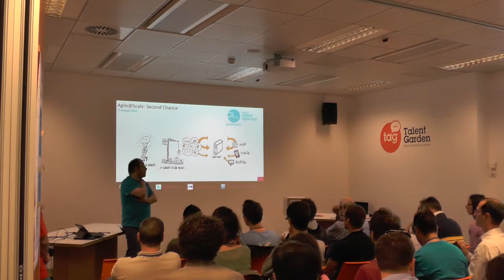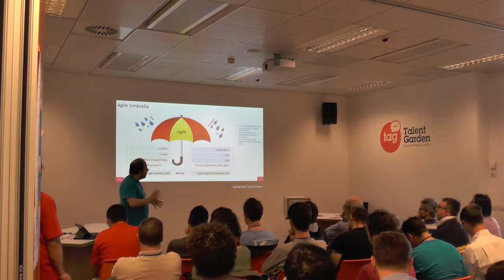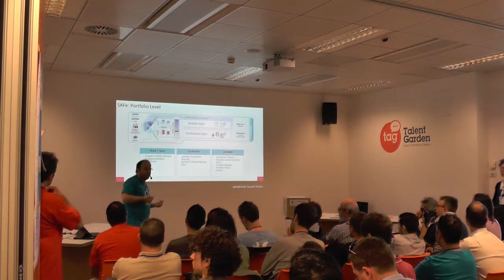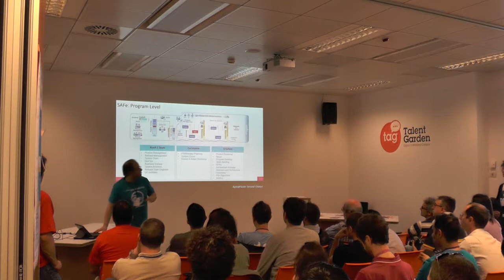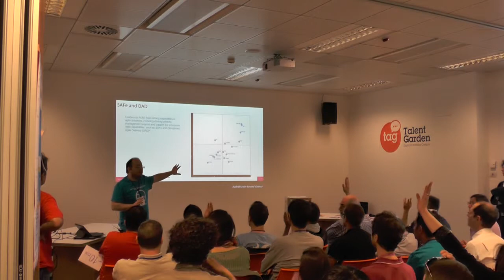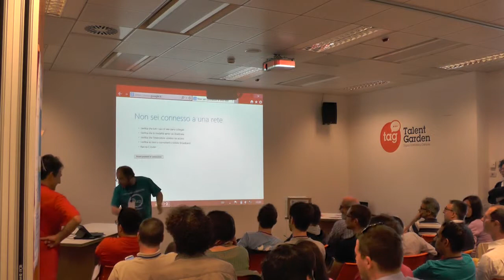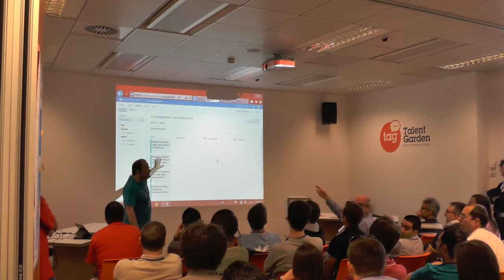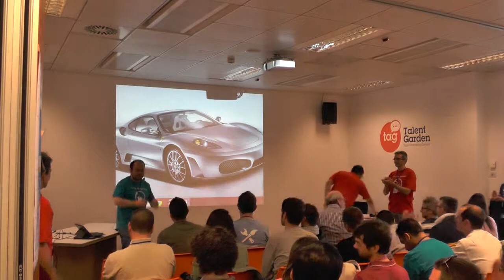Agile@Scale: second chance - Felice Pescatore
Il talk è pensato per esperti che occupano ruoli di management all'interno delle strutture IT (Business Peoples, Team Lead, PMO, etc), in particolare in contesti alle prese con progetti complessi.
Si tratta della naturale prosecuzione del talk Agile@Scale tenuto all'Agile Day 2013, che, dai feedback è risultato interessante ma estremamente condensato.
Da qui la volontà di riprendere il discorso estendendo, in questa occasione l'aspetto relativo al livello Program (rif. SAFe), ossia la concretizzazione della Vision di progetto attraverso la definizione del Program Backlog, dei vari Team Backlog e l'introduzione del concetto di Agile Release Train (ART) congiuntamente ai PSI (Potentially Shippable Increment).
La scelta del livello Program consente di concentrarsi, anche grazie ad esempi pratici tramite tool quali TFS o Jira, su problemi concreti legati alla gestione di progetti che si basano sul lavoro di più Team, abbattendo le complessità che rendono il cosiddetto Scrum-by-Scum difficile da usare.